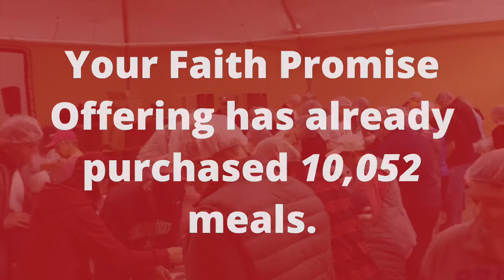Central Christmas Offering 2020 - Rise Against Hunger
The Central Missions team has reserved March 28, 2020 to package at least 10,052 meals. Your Christmas Mission Offering this year will add to that total number of meals we package on March 28! Thanks in advance for your generosity!